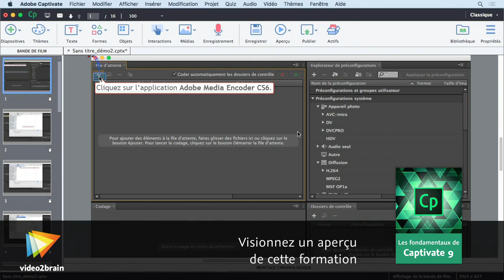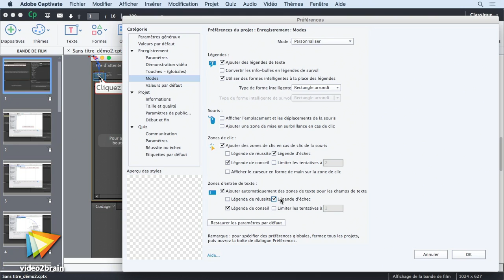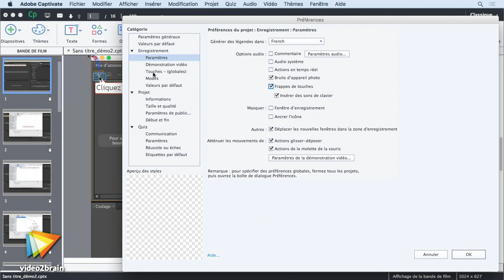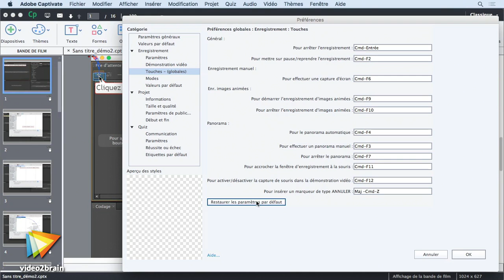Tutoriel Captivate 9 : Découvrir les modes de capture et préférences | video2brain.com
Examinez les différents modes de capture disponibles. Vous allez également explorer quelques préférences d'enregistrement.

Ce tutoriel est un extrait de la formation intitulée Les fondamentaux de Captivate 9, réalisée par le formateur expert Damien Bruyndonckx chez video2brain.com.